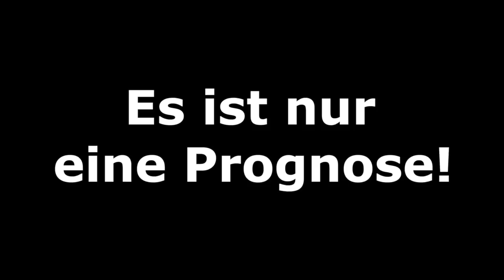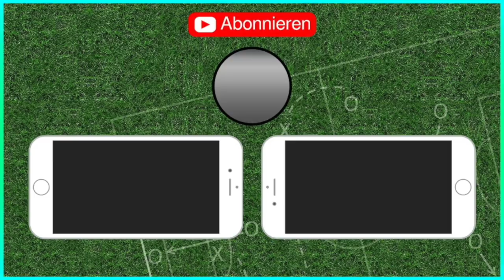FC St. Pauli - Hamburger SV I Fifa 19 Prognose - Saison 2018/19 Deutsch [HD]